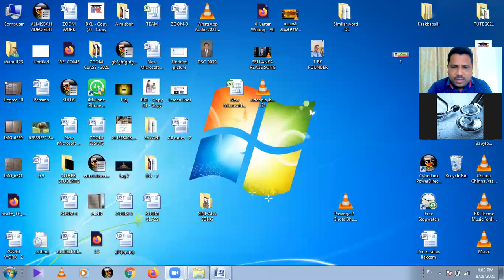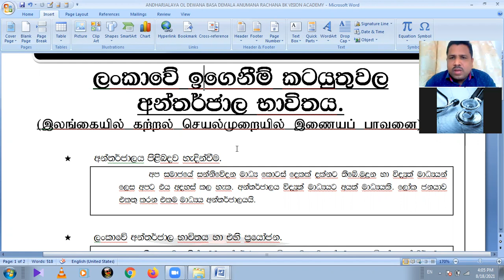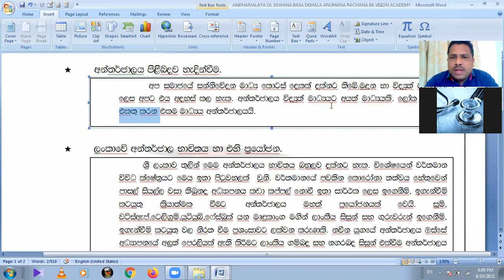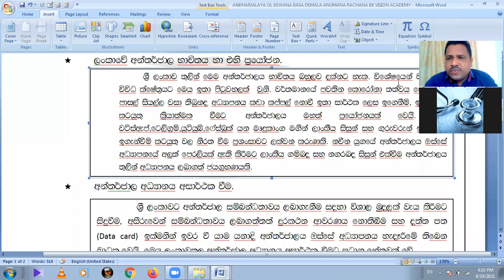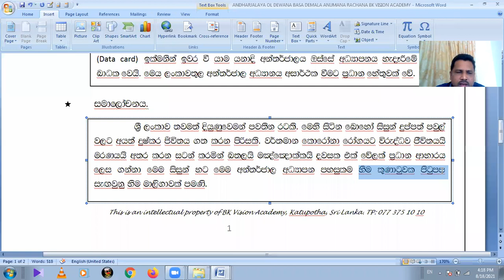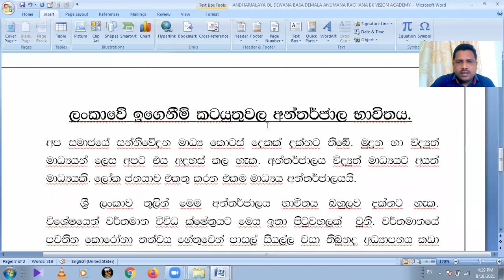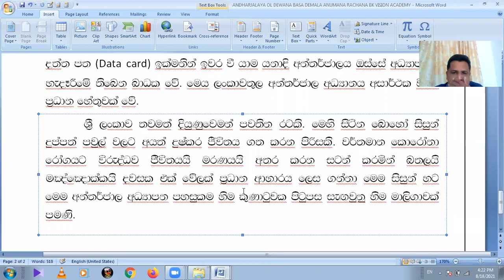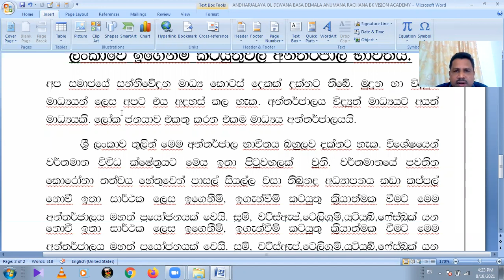SINHALA SECOND LANGUAGE FOR GRADE 10 AND 11 ESSAYS IRANDAM MOLI SINGALAM OL KATTURAIHAL BK VISION